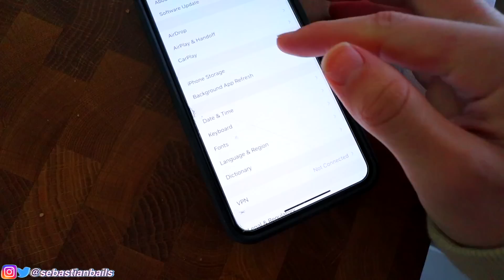Convincing My Girlfriend She Was In A Coma…*Bad Idea*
Convincing My Girlfriend She Was In A Coma… *Bad Idea* YEP YOU HEARD IT! My Baby Has Been In A Coma For Almost 2 Weeks! You Won't Believe This...  WATCH TILL THE END TO FIND OUT WHAT HAPPENS!

MERCH OUT NOW!

- MUST FOLLOW @sebastianbails on Instagram
- COMMENT "DONE" & Your IG Username

IF YOU SEE THIS COMMENT "TEAM BAILS"